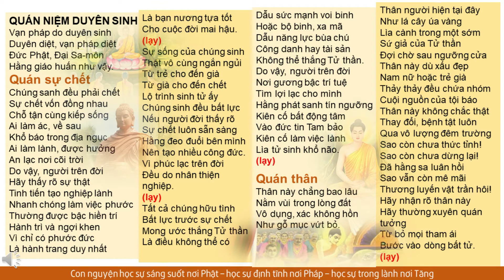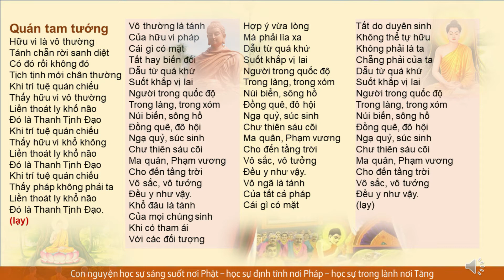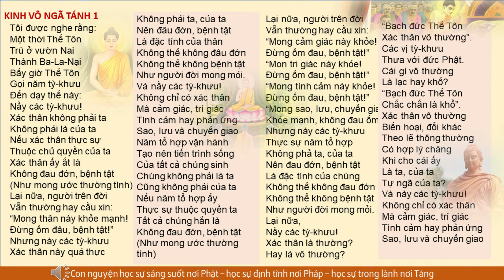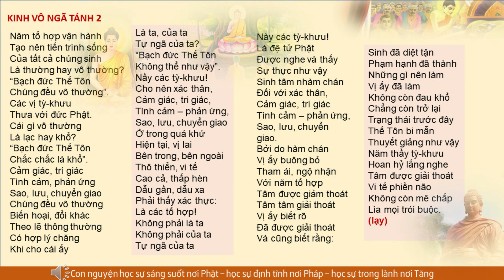Quán duyên sinh - Kinh vô ngã tướng I HT Pháp Tông đọc